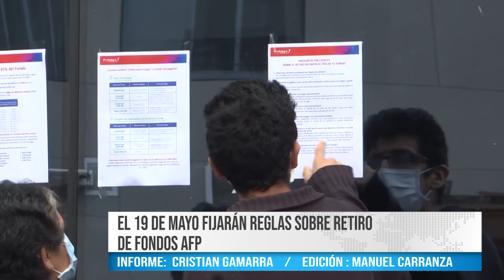EL 19 DE MAYO FIJARÁN REGLAS SOBRE RETIRO DE FONDOS AFP